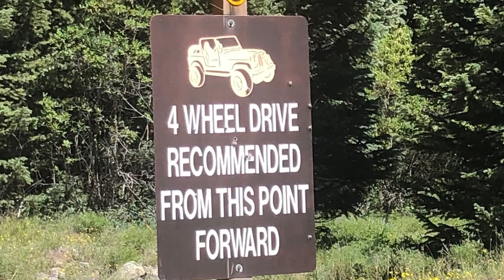Alpine loop in a Full Size Pickup July 21/ 2019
Drove a stock full size F150 on Colorado’s Alpine Loop. Started at Lake City and took the road across Engineer Pass and down to Silverton. While most of the road can be traveled the same as any rough single lane road , many places do need for a full sized truck to pick an appropriate line of travel in order to avoid dragging. The most obvious route to Silverton was still blocked by an avalanche and forced us to have to cross California Pass and Hurricane Pass . It took us about 8 hrs of slow methodical driving , and proved to be a great adventure. If you’d like to try the loop , a four wheel drive is recommended. And if you don’t have any experience at driving off-Road , you can rent an OHV at any of the nearby towns . The OHVs seem to be much easier for the less skilled driver to handle.